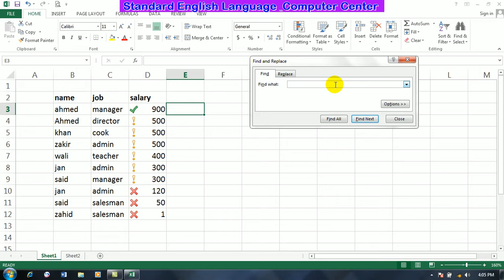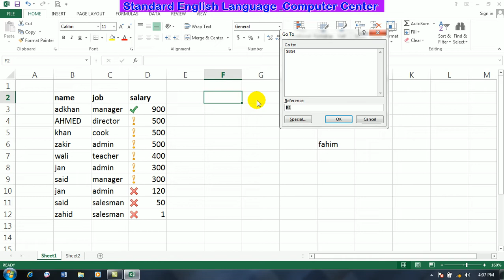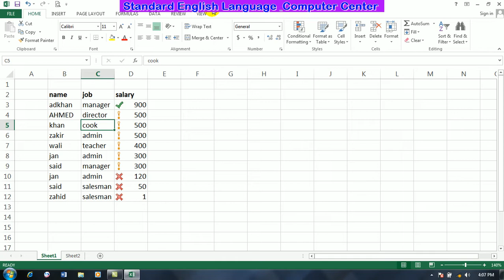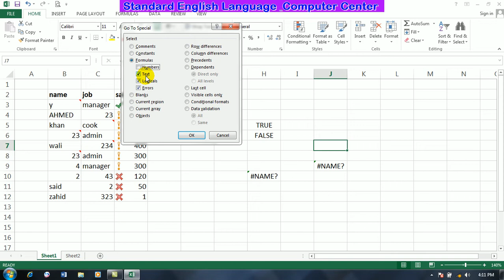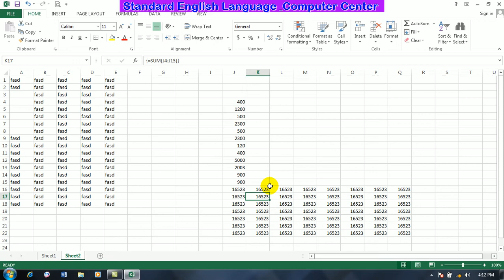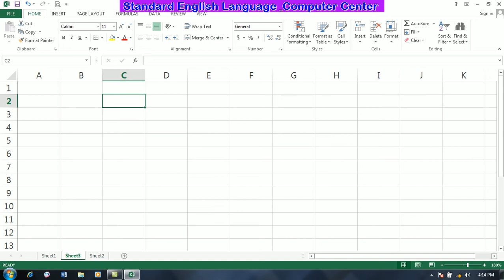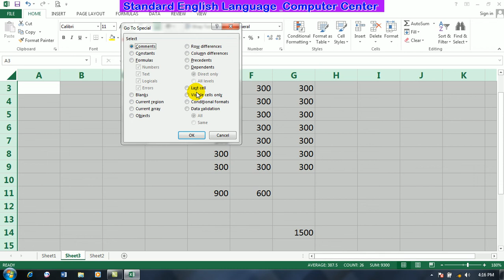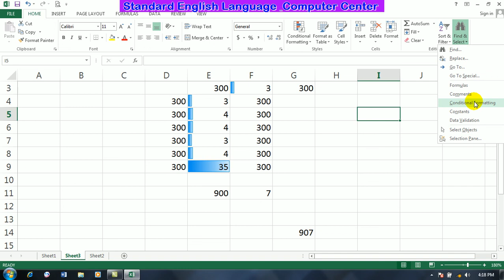16 - Lecture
if the channel cross the 2k subscribers i will start the following networking classes on my channel . MCSE 2019 , CCNA , CCNP and many more